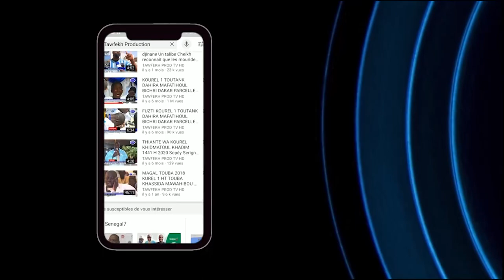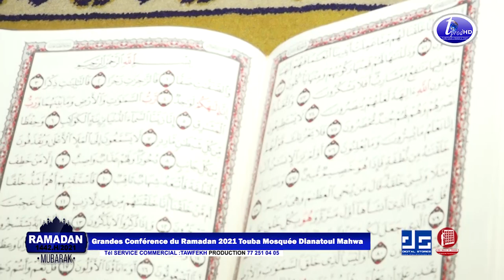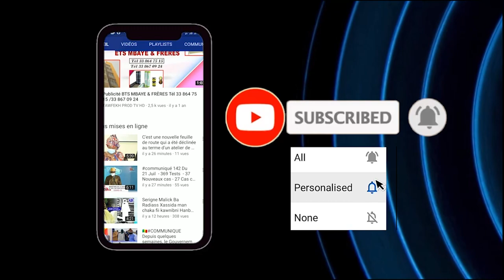Grandes Conférence du Ramadan 2021 Touba Mosquée Dianatoul Mahwa Imam S.Habibou Diop